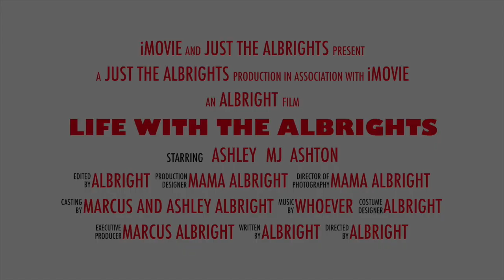MJ's First Lemon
This video is about MJ's First Lemon